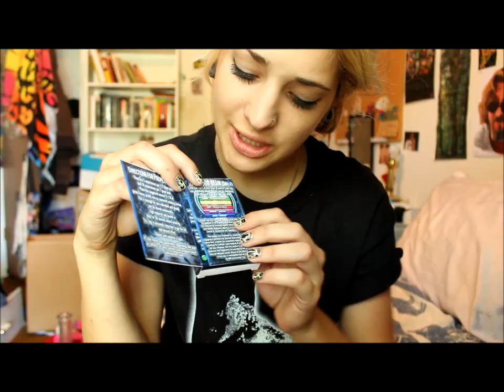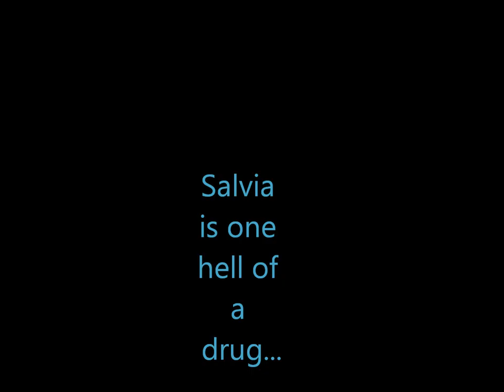Allison Jane trips balls on Salvia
I may regret posting this, for it is quite embarrassing... But I figured if I got some good laughs out of it, maybe you guys will too ^.^

You must watch all the way through to the end to catch the best part :D

Be sure to click the 'CC' at the bottom of the video if the captions are not already displayed!